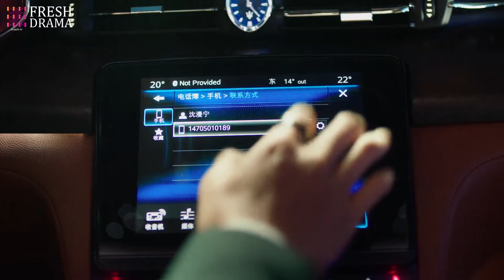❣️《替身千金》第15集 灰姑娘車禍重傷昏迷 💥 醒來竟變成富家千金 👑 未婚夫帥氣多金 | Substitute Heiress EP15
📺 劇名：替身千金
🌈 主演：李墨之
🎬 集數：24集

💌 劇情簡介：
一場驚險綁架案，使沈漫寧（李墨之飾）意外相遇了自己的「二重身」莊心妍（李墨之飾），而心妍的迅速死亡讓身負秘密、 強大神秘的嚴星呈（樊治欣飾）以「未婚夫」的身份迫使沈漫寧開啟了她的「第二重人生」。沈漫寧被嚴星呈裹攜着步入莊家巨變的旋渦，兩人從生死敵對，到攜手步步驚心，克盡時艱終於穩住了差點崩離的莊家。嚴星呈也終於找到了17年前一樁秘密往事的驚人真相. 最終，17年前的懸案真相大白，兩人領悟了真愛與家族的溫暖力量。嚴星呈和沈漫寧攜手，以愛出發， 開始了新的人生。

📺 Drama Name：Substitute Heiress
🎬 Episodes: 24
🌈 Starring:
Li Mozhi as Shen Manning
Fan Zhixin as Yan Xingcheng

💌 Synopsis:
A thrilling kidnapping case unexpectedly brought Shen Manning (played by Li Mozhi) face to face with her doppelgänger, Zhuang Xinyan (also played by Li Mozhi). The sudden death of Xinyan revealed a secret and powerful figure named Yan Xingcheng (played by Fan Zhixin), who coerced Shen Manni into embarking on her "second life" by posing as her "fiancé." Shen Manning, guided by Yan Xingcheng, was drawn into the whirlwind of a dramatic transformation within the Zhuang family. From mortal enemies to reluctant allies, they faced countless challenges together and managed to stabilize the crumbling family. Yan Xingcheng also discovered the shocking truth behind a secret incident that happened 17 years ago. Finally, the truth behind the unresolved case from 17 years ago was revealed, and both of them understood the transformative power of true love and family. Hand in hand, Yan Xingcheng and Shen Manning embarked on a new life, fueled by love.